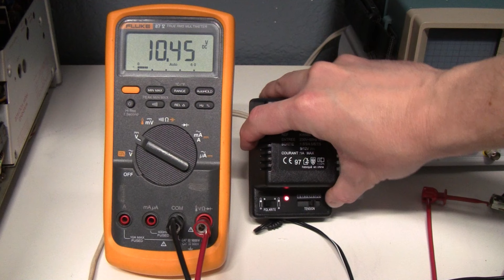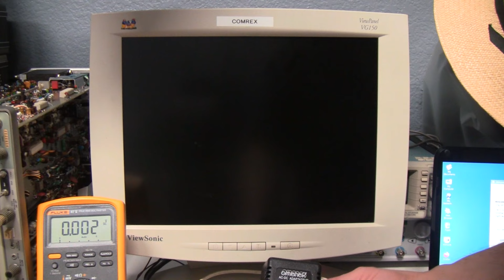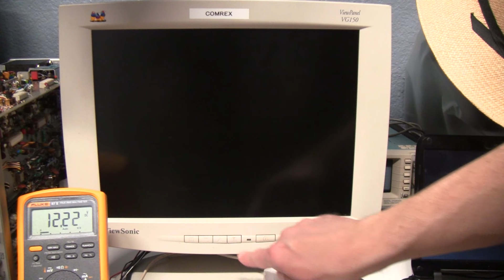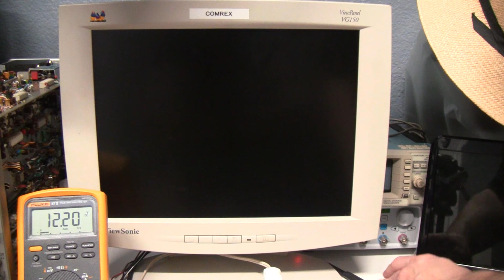Misc 135: sucata aleatória de fonte e display LCD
Neste vídeo eu mostro duas sucatas aleatórias: uma fonte linear multi-tensão e um monitor de LCD Viewsonic VG150.